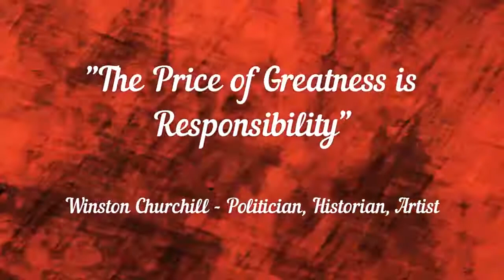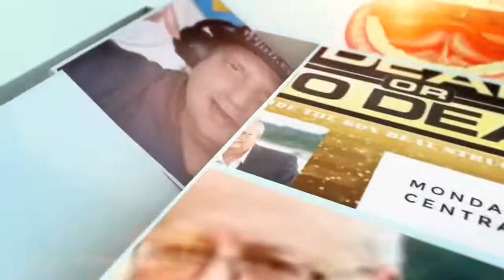THAT IS Your Responsibility | Day 3 of My First 100 Days of Success Mindset